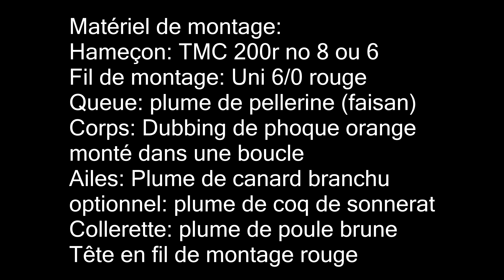La branchu (streamer)